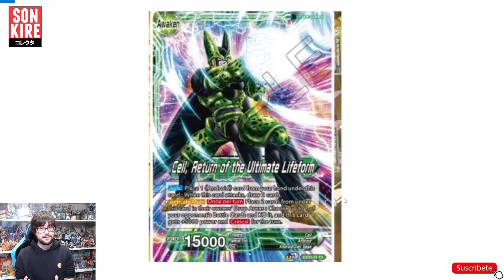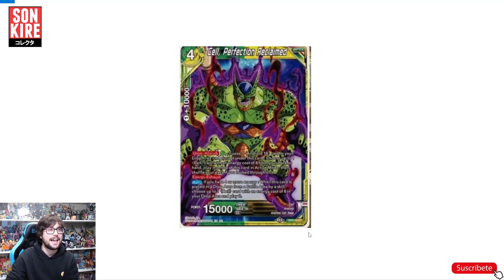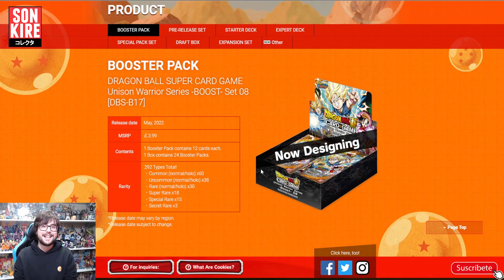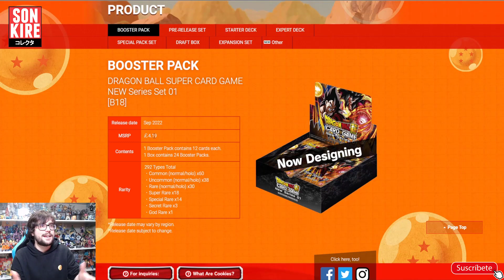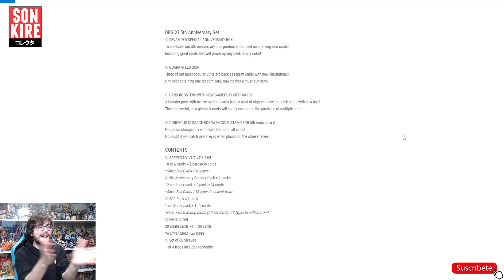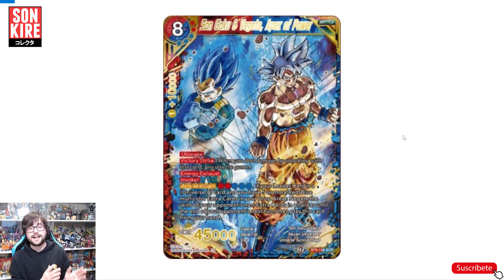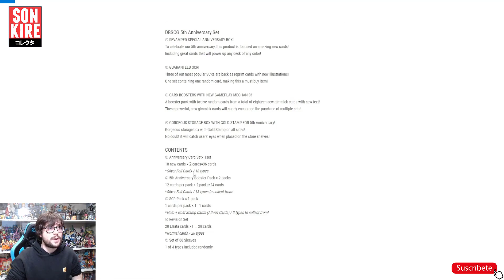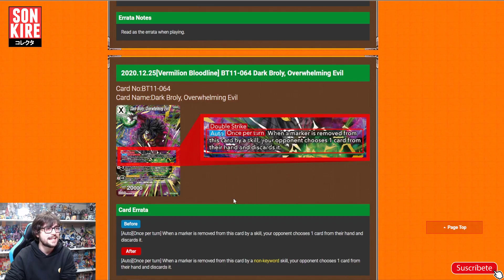ASI SERA LA ANNIVERSARY SET DE 2022 | NUEVA INFORMACION DEL PROXIMO ULTIMATE DECK 2022 DE CELL